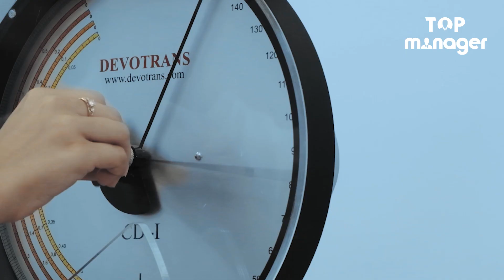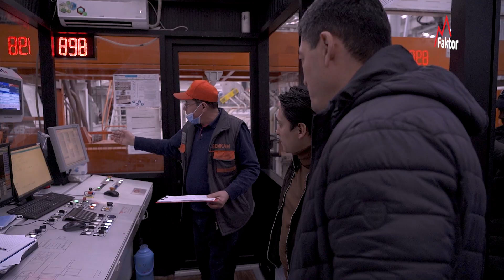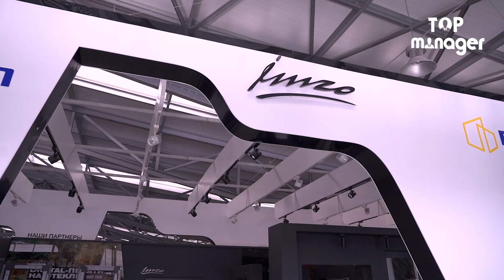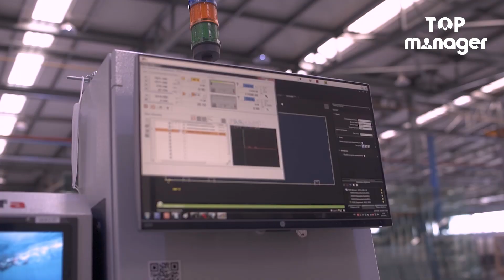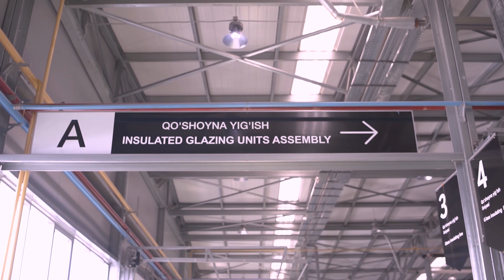9000 ta xodimni boshqarish osonmi?